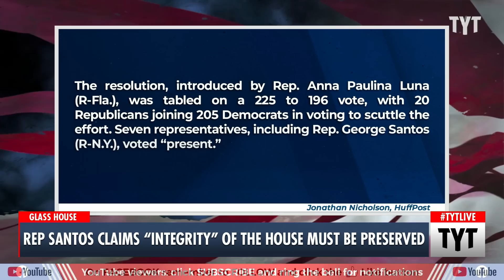George Santos Makes His Most Ironic Statement Yet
Rep. George Santos supports the censuring of Rep. Adam Schiff to "preserve the integrity" of the House. Adrienne Lawrence, Bennie Carollo, and Trae Crowder discuss on The Young Turks. Watch TYT LIVE on weekdays 6-8 pm ET.

"Rep. George Santos (R-NY) weighed in on an attempt to censure Rep. Adam Schiff (D-CA) on Wednesday, opining that to censure Schiff would be to “preserve the integrity” of the House of Representatives.

The measure failed on Wednesday afternoon after a group of Republicans joined the Democratic caucus in voting for a motion to table the resolution.

Santos was not one of those Republicans to come to Schiff’s rescue. In a video posted on the controversial congressman’s Twitter account, Santos delivered a stinging evaluation of Schiff’s character."

230615__TB04Santos